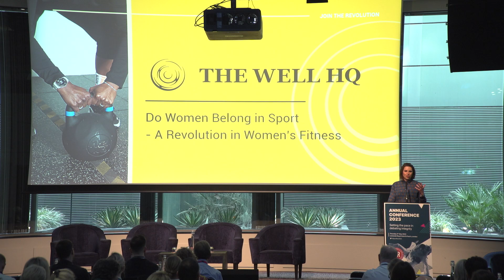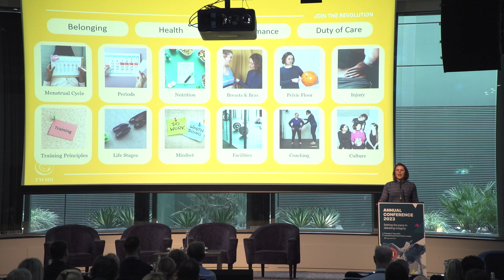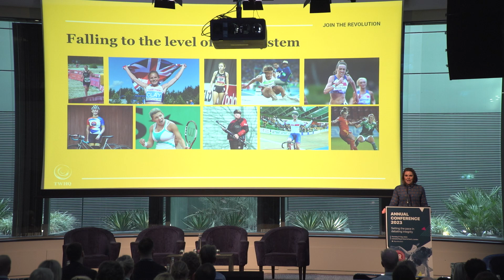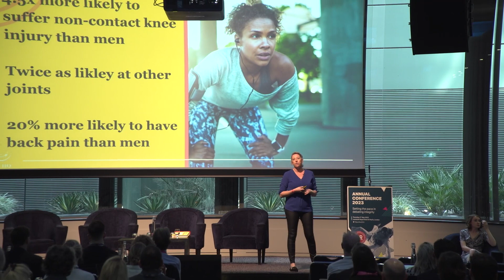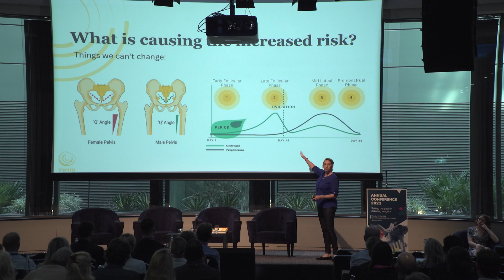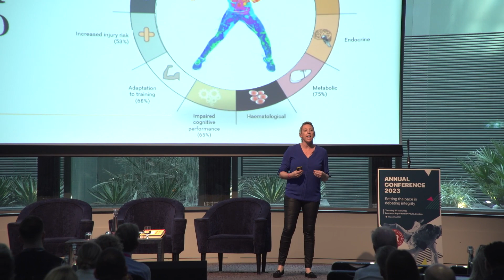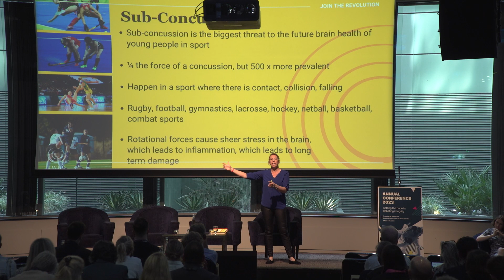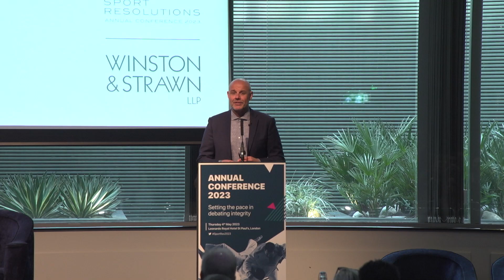Do women belong in sport?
Sport Resolutions Annual Conference 2023 in association with Winston & Strawn LLP
Speakers | Baz Moffat (The Well HQ), Dr Emma Ross (The Well HQ), Mhairi Maclennan (GB International Runner)